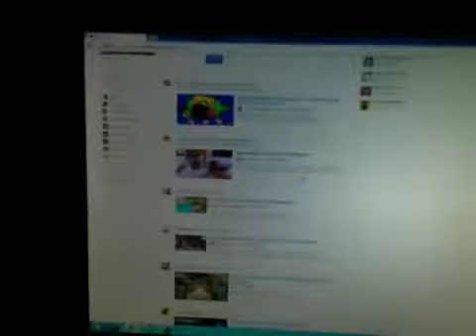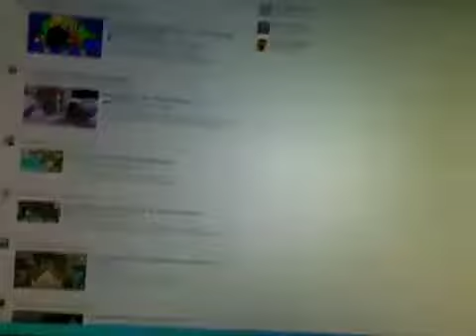Monitor unboxing and testing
This is unboxing my monitor and testing my tv